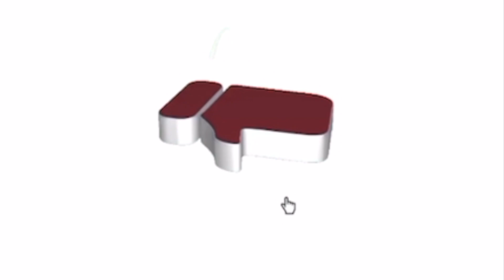Morning Session w/ Javier Castro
Spend a day with me learning kickflip crooks, and see my attempt on a 5 on flat.